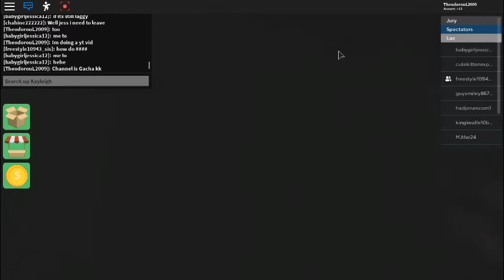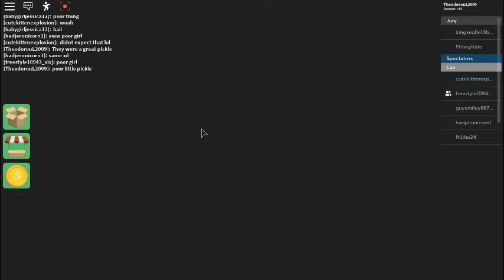Roblox || Survivor || Part two